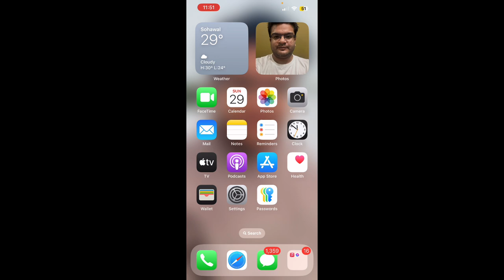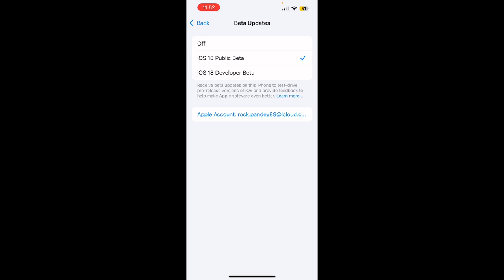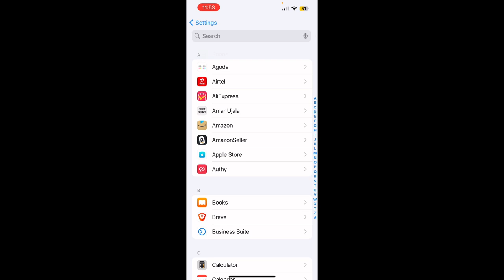iPhone Call Recording Not Working iOS 18 SOLVED (100%)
ios18 iphone callrecording Learn how to fix call recording problems in iPhone iOS 18. You need to update your iOS version to iOS 18.1 through beta update or developer update then call recording feature will be available on your iPhone.